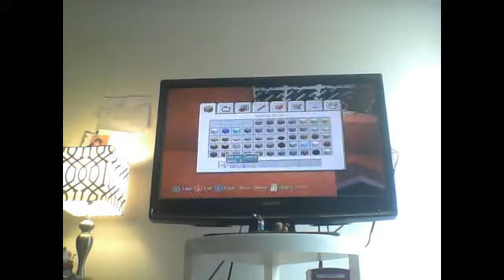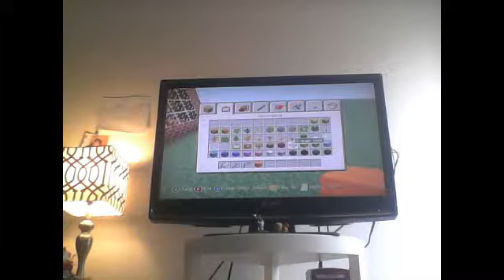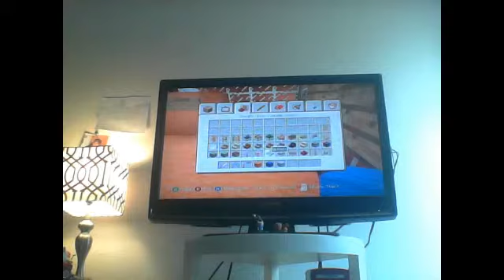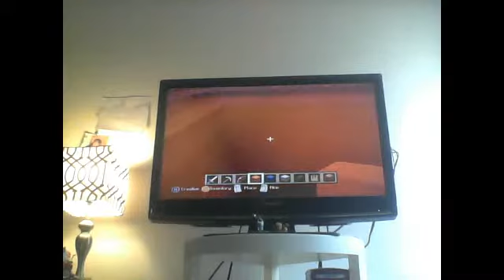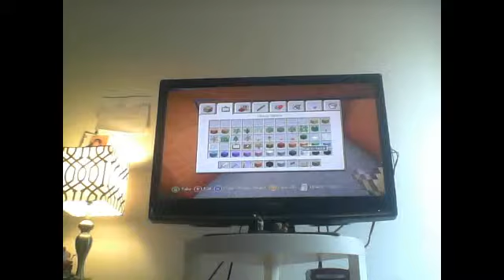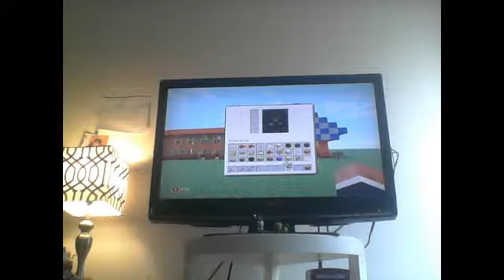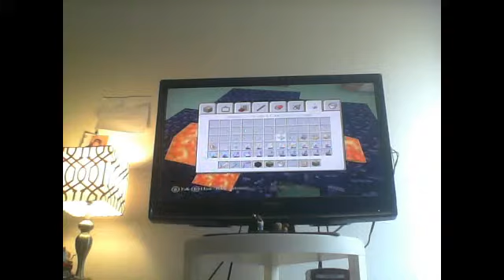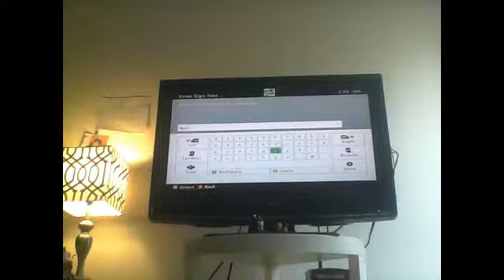build with me minecraft xbox360 ep10